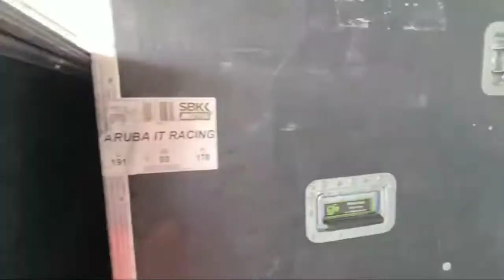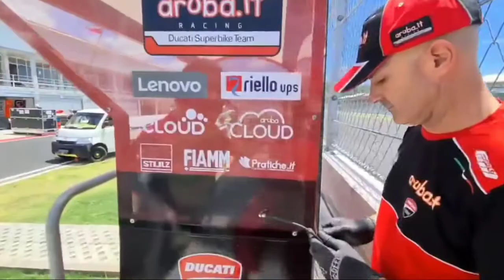Rame.!! Tim tim WSBK mulai sibuk Unboxing di Sirkuit Mandalika.!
Tim tim WSBK hari ini mulai sibuk Unboxing dan menyusun Pit Garage(Paddock) mereka sebagai persiapan untuk Balapan WSBK akhir pekan ini 19-21 November 2021 yang akan berlangsung di sirkuit Mandalika kebaggaan Indonesia.
Bagaimana potret kesibukan mereka.? Simak bideo ini hingga selesai.